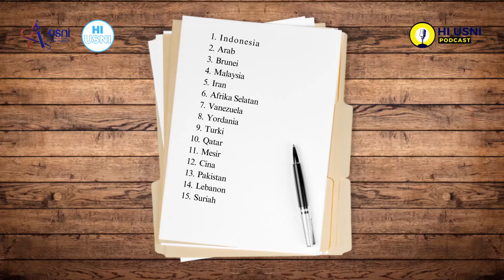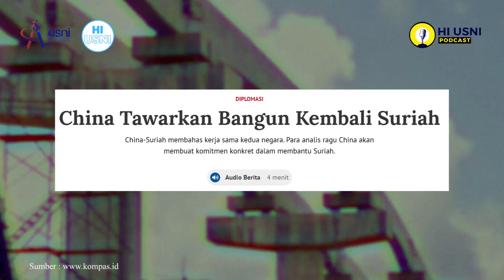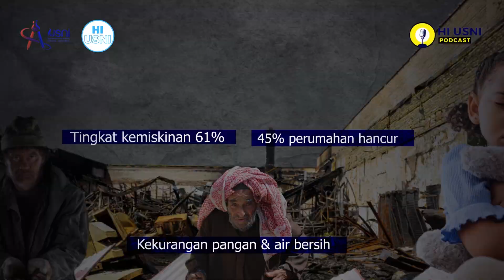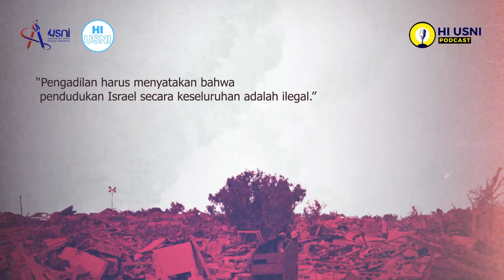HI USNI Podcast Ep. 1 - Kebijakan Luar Negeri AS: Tolak Keanggotaan Palestina di PBB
Halo teman-teman!

Program Studi Ilmu Hubungan Internasional Universitas Satya Negara Indonesia (Prodi HI USNI) mempersembahkan HI USNI Podcast sebagai forum dialog sivitas akademika HI USNI untuk mendiskusikan isu-isu kebijakan luar negeri dan politik internasional.

Pada episode perdana ini, duo mahasiswi HI USNI Arthamevya Zherlindya Putri Darmawan (HI 2021) dan Ratu Salmazahra Karmilawaty (HI 2021) berdiskusi tentang penolakan Amerika Serikat (AS) atas usulan keanggotaan penuh Palestina di Perserikatan Bangsa-Bangsa (PBB).

AS adalah satu dari sembilan negara yang menolak keanggotaan penuh Palestina di PBB.

Mengapa AS menolak? Teman-teman bisa simak diskusi seru Zheryl dan Ratu yang dipandu oleh Alingka Natasya Azhar (HI 2021) ini.

Teman-teman punya usulan topik diskusi untuk HI USNI Podcast? Yuk tulis di kolom komentar. 😍

Produser 🤹‍♂️: A. Kurniawan Ulung
Videografer dan Editor 🎬: Rangga Maulana Putra, Raihan Andhika Putra, dan Wisnu Saputra